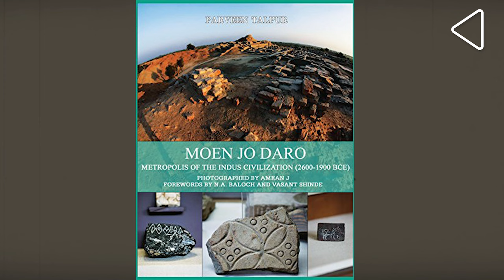The Story of Mohenjo-Daro | Indus Valley Civilization | Harappa | Mohenjodaro | Moenjodaro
On the 100th anniversary of the discovery of Mohenjo-daro - among the biggest cities of the Harappan or Indus Valley Civilization, we take you on a journey of this magnificent site. Join Pakistani Archaeologist Parveen Talpur as she takes us through what we know of this city and what was found here. Also get a chance to buy some of the famous seals of the Harappan era and the statue of the famous Dancing Girl who was found here, made in the original way, only and Live History India.